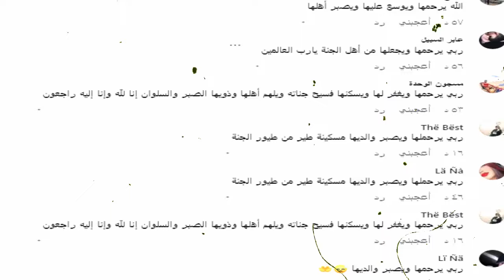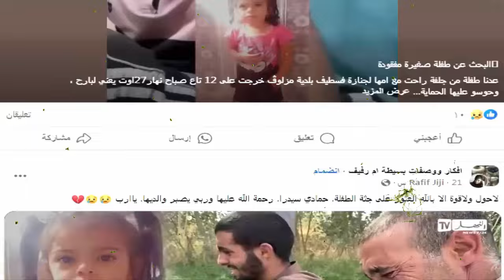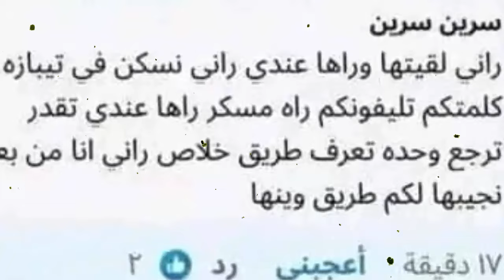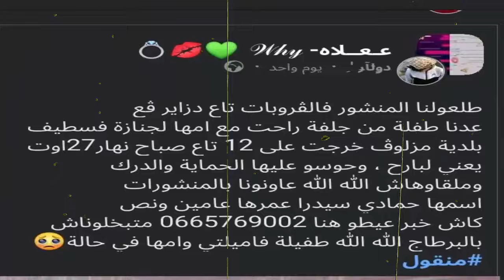مقطع يهز القلب شاهد لحظة تشييع جنازة سيدرا حمادي بولاية الجلفة بحضور الالاف من الجزائريين انهاروا .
جنازة سيدرا حمادي
بالفيديو 🔴 كشف الفاعل لحظة العثور على الطفلة حمادي سيدرا وكشف لغز وسبب الوفاة يهز الجزائر اليوم
حمادي سيدرا سطيف
اختفاء حمادي سيدرا
اخبار الجزائر
حمادي سيدرا
الطفلة حمادي سيدرا
الطفلة سيدا
سبب وفاه سيدرا
سبب وفاه حمادي سيدرا
الجزائر
اخبار الجزائر
سيدرا حمادي
فتاة سطيف